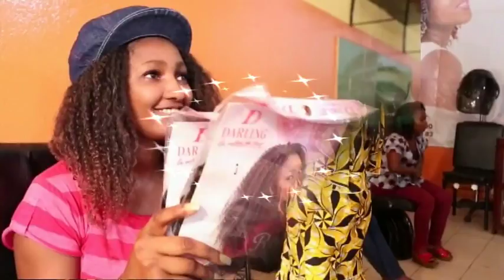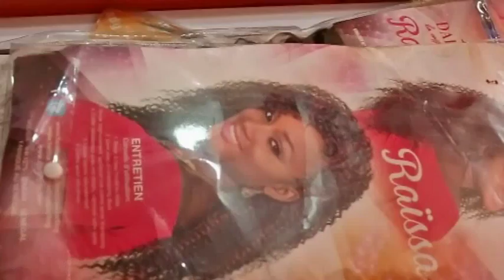PUBLICITE CHEVEUX DARLING MOV 2016 SPOT GUINE-BISSAU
SPOT DARLING GUINE-BISSAU